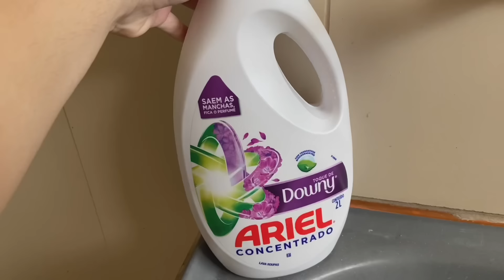UM SABÃO PERFEITO! LAVANDO ROUPAS COM ARIEL TOQUE DE DOWNY!